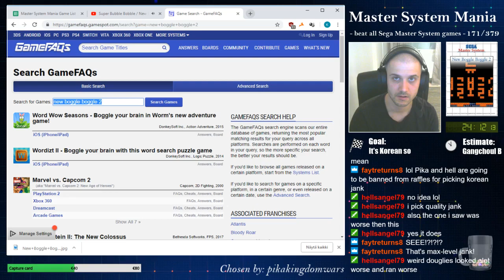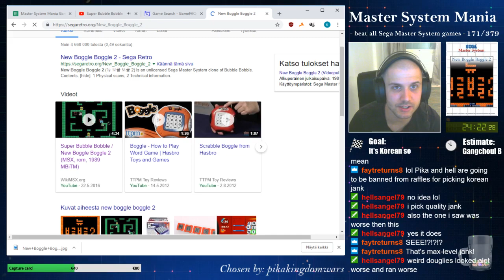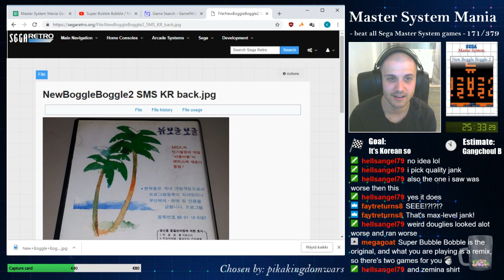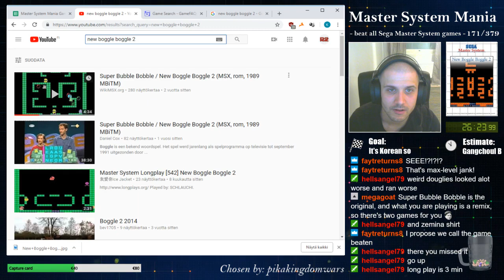Master System Mania - 171/379 - New Boggle Boggle 2